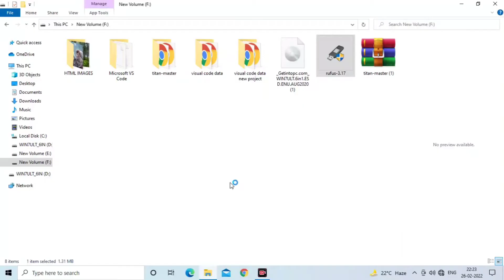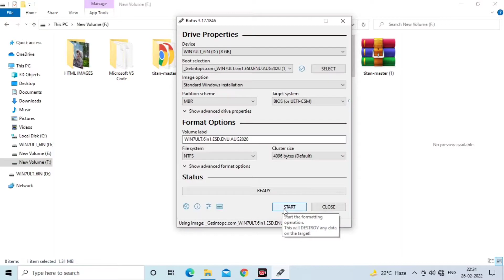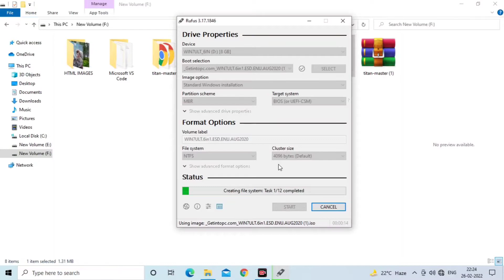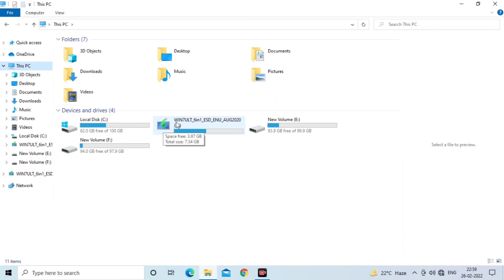How to make bootable pendrive | windows 10 flas drive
Make bootable pen drive very easily.

Hello
Is video mae humne aap ko bootable windows anana btaya hai or wo bhe bahto he aasani sae
I hope ke aap logon ko video psnd i ho ge.

THANKYOU.